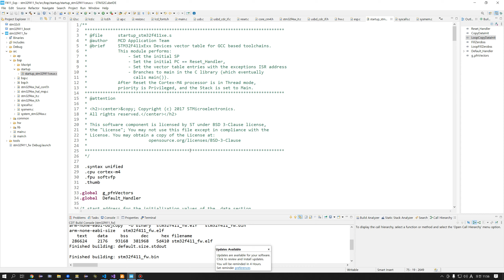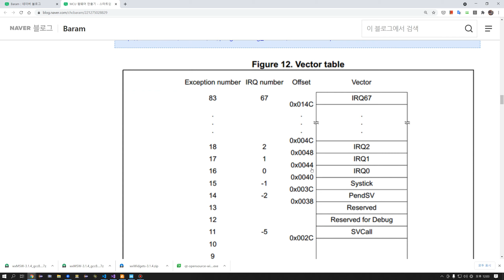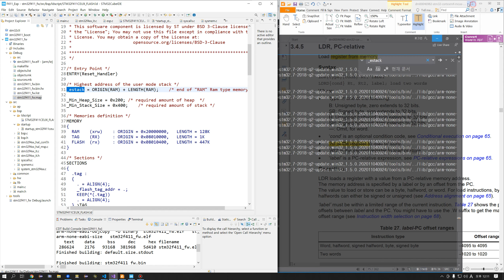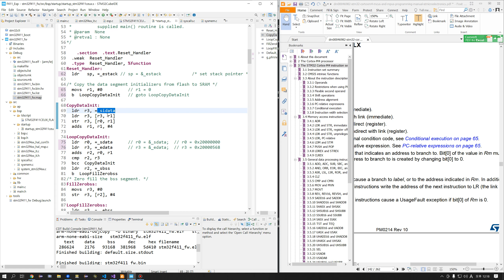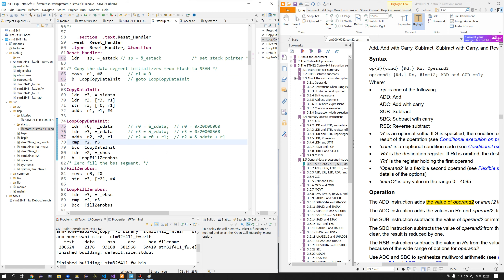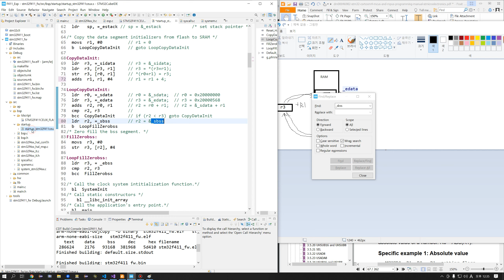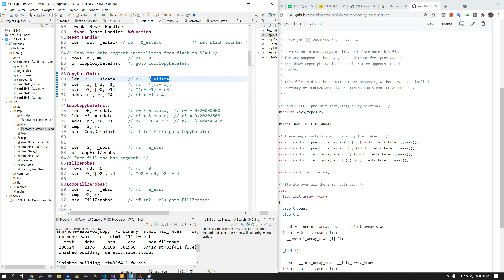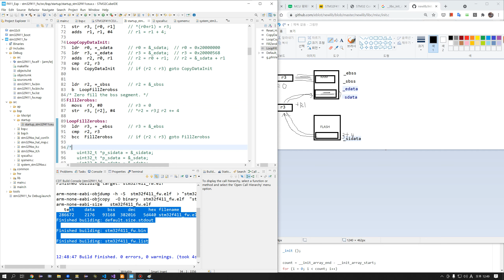STM32 스타트업코드 분석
STM32의 어셈블리어로 되어 있는 스타트업코드에 대한 분석 내용입니다.